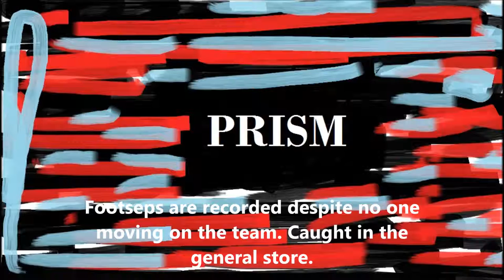Footsteps in the general store 2